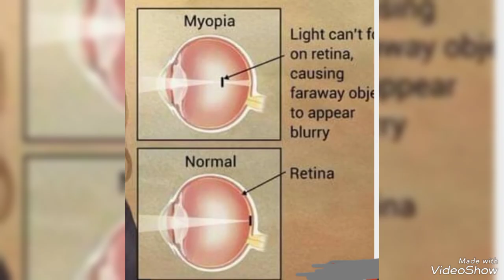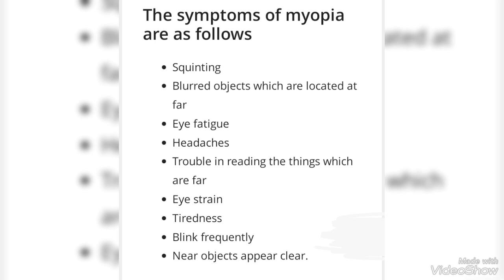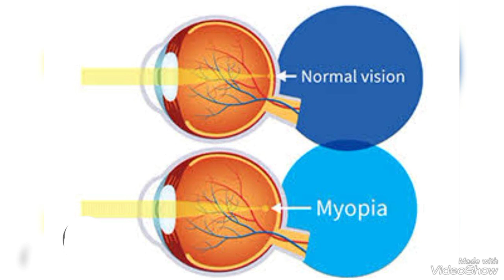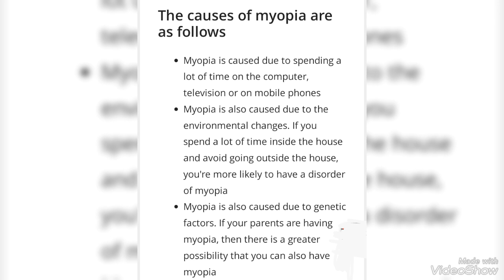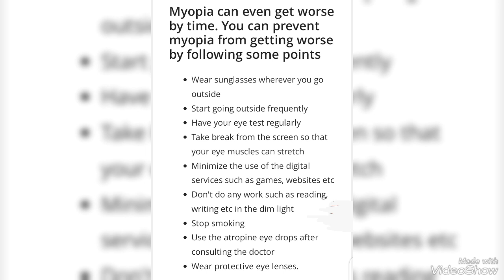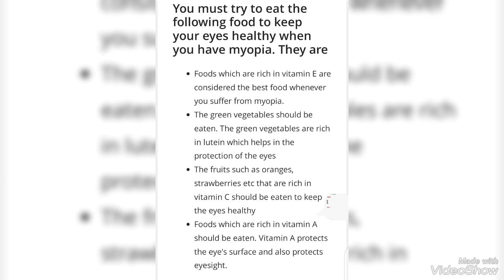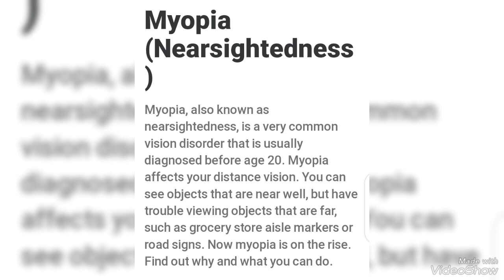دور کی نظر کا کمزور ہونا Mayopia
mayopia,its cause and symptoms with curative homeo medicines.